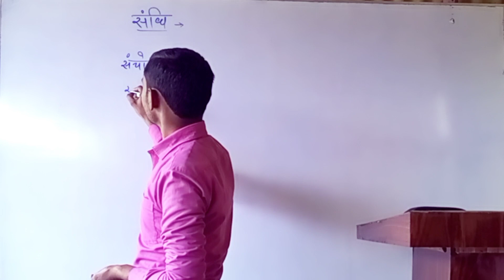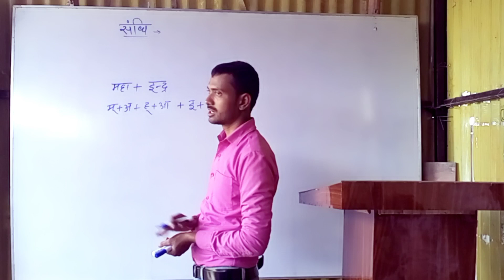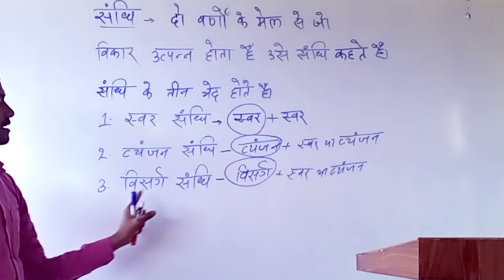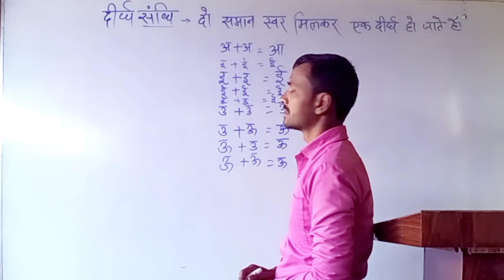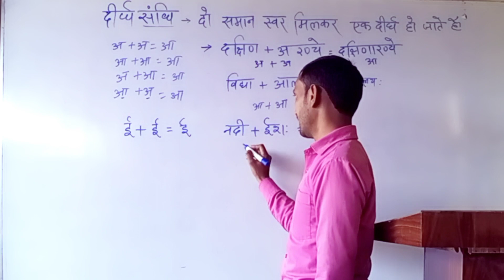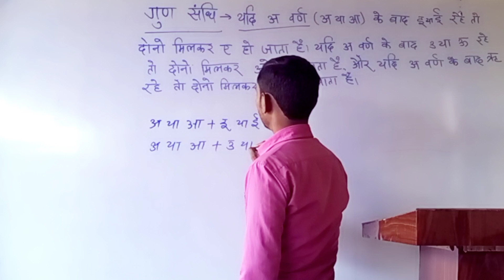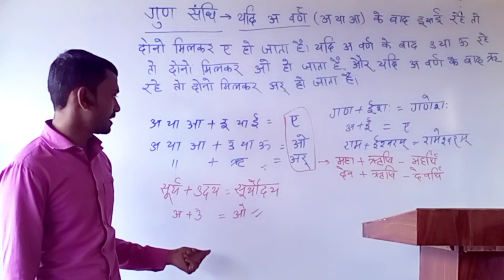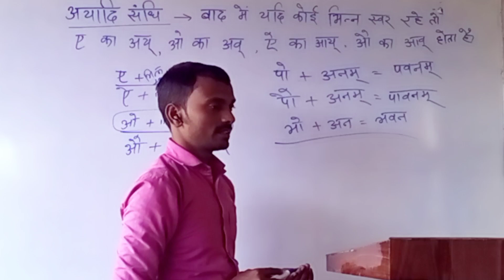संस्कृत व्याकरण । संधि । Sandhi। संधि के प्रकार । Part 1 । by Mrityunjay Sir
संस्कृत व्याकरण । संधि । Sandhi। संधि के प्रकार । by Mrityunjay Sir